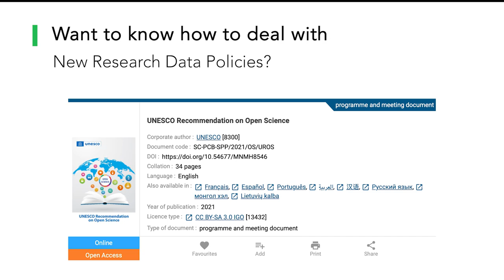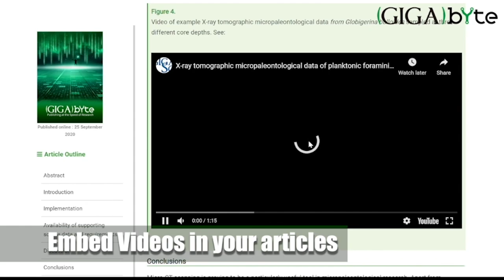Beyond Open Access: GigaScience Press is Your Open Science Solution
What is Open Science and why is it important? GigaScience Press explains more, and here provides some insight into how our unique journals GigaScience and GigaByte provide a single integrated open science solution for researchers to make published research and all of the supporting data, code and methods open and stabling shared. Helping meet new global standards and policies for sharing research outputs. Having a human in the loop, our team of biocurators are on standby to help authors follow current best practices in data stewardship. Offering storage and curation in our GigaDB repository if required.

Read more on our GigaDB team here:

Chris Armit, Mary Ann Tuli, Christopher I Hunter, A Decade of GigaScience: GigaDB and the Open Data Movement, GigaScience, Volume 11, 2022, giac053,